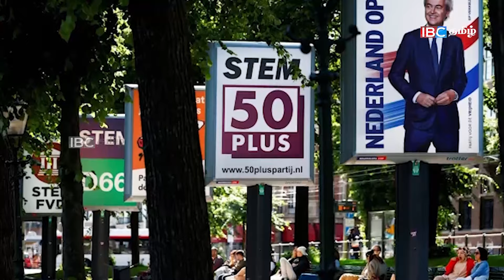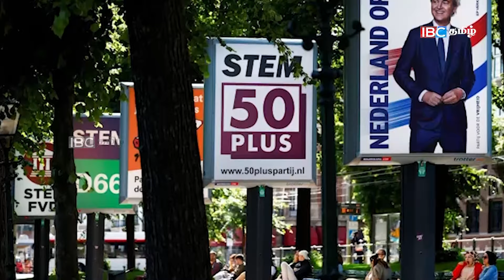சஜித் & அனுர வடக்கில் முகாம்! தமிழ் வாக்குகளுக்கு போட்டி! EU – வலதுசாரிகள் எழுச்சி!